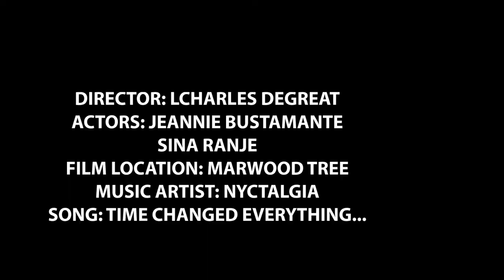RUNAWAY BRIDE (SHORT FILM)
Director: Lcharles Degreat
Writer: Aku Ame
Actors: Jeannie Bustamante, Sina Ranje
Genre: Silent Film
Theme: Runaway Bride/Love
Artist: Nyctalgia